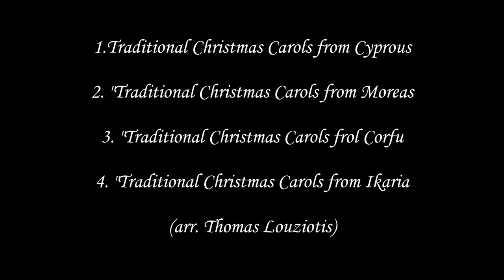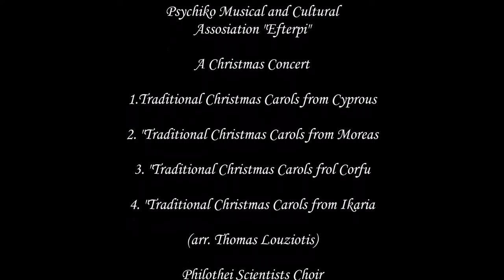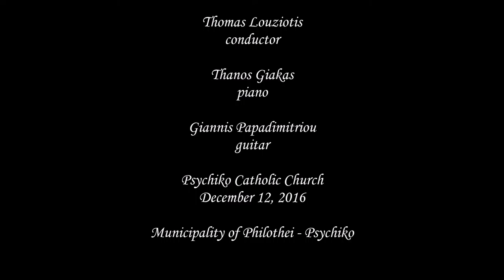A Christmas Concert, Philothei Scientists Choir Greek Traditional Christmas Carols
Psychiko Musical and Cultural
Assosiation "Efterpi"
A Christmas Concert
Greek Traditional Christmas Carols

Philothei Scientists Choir
Thomas Louziotis, conductor
Thanos Giakas, piano
Giannis Papadimitriou, guitar

Psychiko Catholic Church
December 12, 2016
Municipality of Philothei - Psychiko